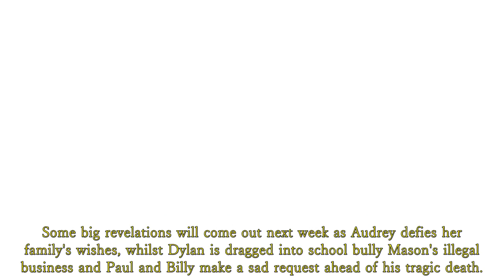Coronation Street - Amy in danger and Bernie heads to court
Coronation Street will see Asha make a huge discovery about Courtney next week whilst Amy will be left in danger when she meets a new villainous character